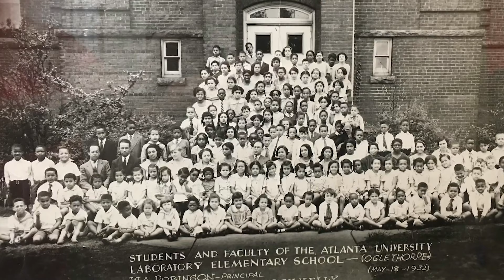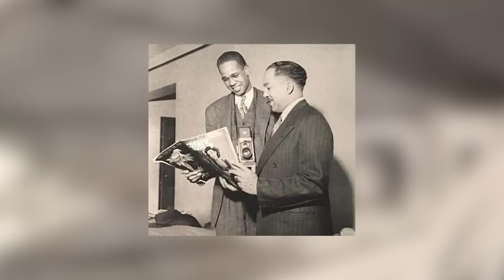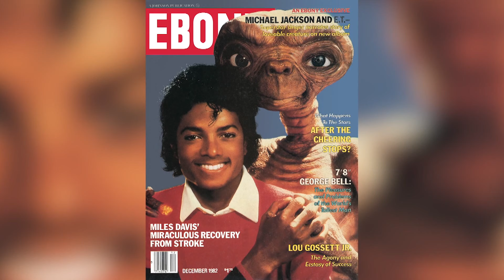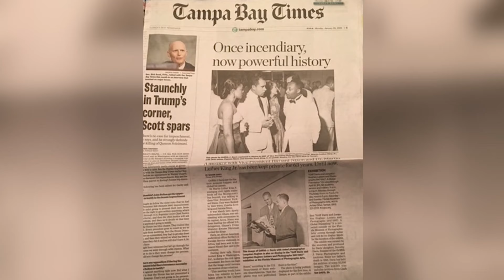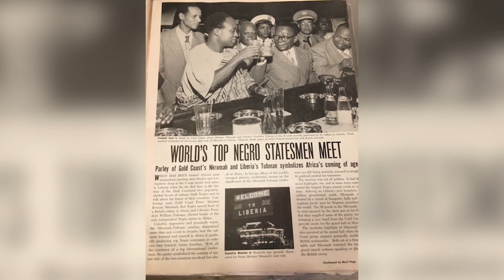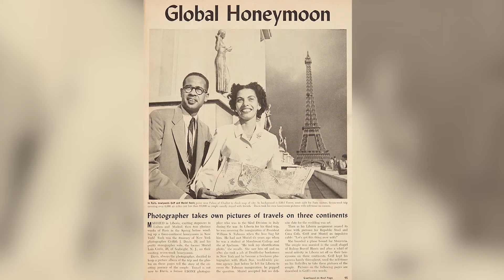Griffith Davis | WEDU Arts Plus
St. Petersburg resident Dorothy Davis shares her father's legacy, the late GriffithDavis, a renowned journalist, Photographer, and US foreign service member.